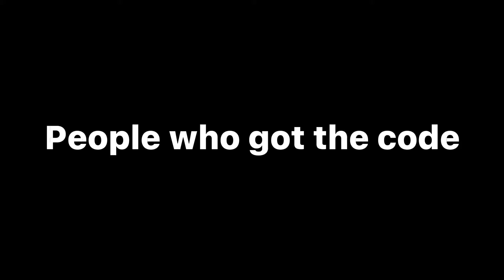Elden Ring closed network codes be like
For those who hasn’t get the code please do not feel bad! Elden Ring will be out in 3 months!